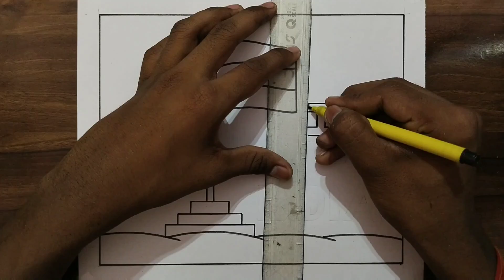Independence Day Drawing / 15 August Drawing / Independence Drawing / 15 August Ka Drawing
Independence Day Drawing / 15 August Drawing / Independence Drawing / 15 August Drawing

your quires
independence day drawing
15 august drawing
independence drawing
15 august ka drawing
drawing on independence day
drawing of independence day
poster making independence day
15 august per drawing
drawing of independence
for independence day drawing
independence day drawings
independence day project
independent day drawing
independent drawing
india independence day drawing
poster drawing ideas
15 august ki drawing
15 august drawing easy
15 august drawing hard
15 august easy drawing
15 august slogan
august 15 drawing
drawing 15 august
drawing for 15 august
15august drawing
15 august per drawing
india flag drawing
jhanda ki drawing
flag drawing